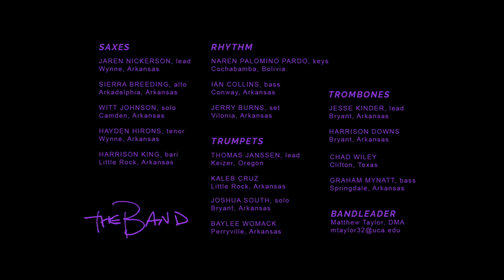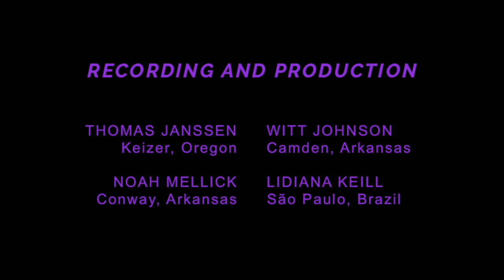UCA Laid Back Friday Jazz: Lament by J. J. Johnson/Mike Tomaro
*Rehearsal Recording

Saxes:
Jaren Nickerson, lead
Sierra Breeding, alto
Witt Johnson, solo
Hayden Hirons, tenor
Harrison King, bari

Trombones:
Jesse Kinder, lead
Harrison Downs
Chad Wiley
Graham Mynatt, bass

Trumpets:
Thomas Janssen, lead
Kalb Cruz
Joshua South, solo
Baylee Womack

Rhythm:
Naren Palomino Pardo, keys
Ian Collins, bass
Jerry Burns, set

Recording and Production:
Thomas Janssen
Witt Johnson
Noah Mellick
Lidiana Keill

Bandleader:
Matthew Taylor, DMA